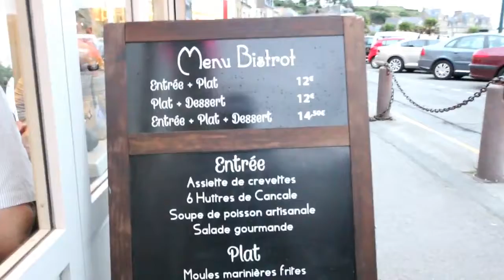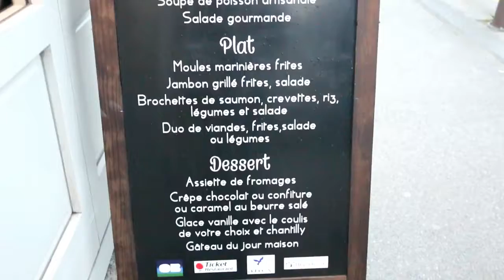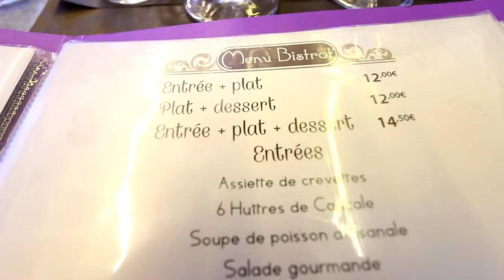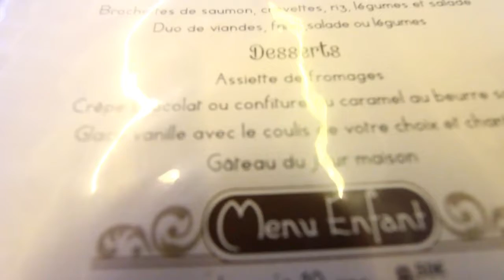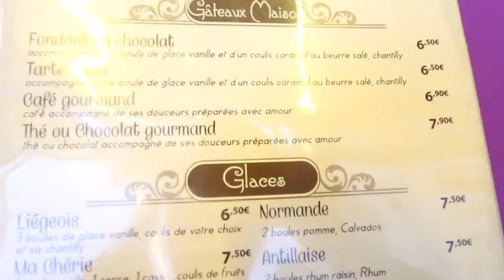LA CAMERA CACHEE DU GUIDE DES COINS SYMPAS SUR LA PLANETE TERRE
Merci les Amis (es)